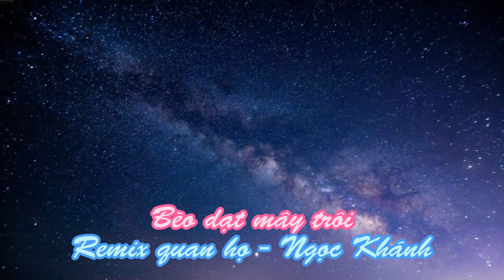Bèo dạt mây trôi - Remix quan họ - Ngọc Khánh